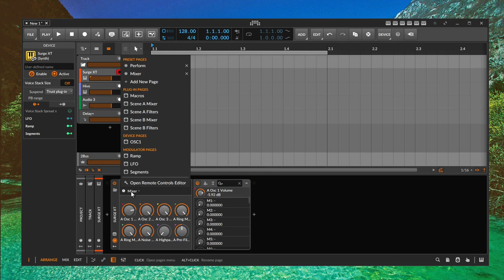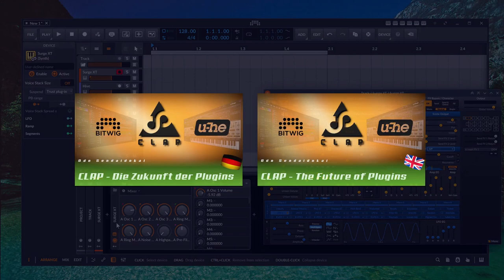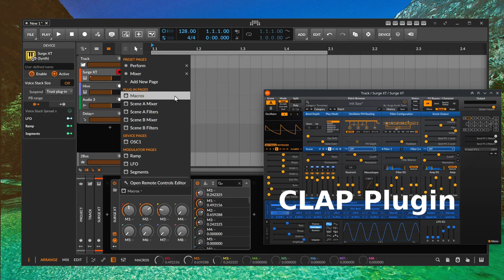Remote Pages, Macros & CLAP Plugins | Bitwig | deutsch